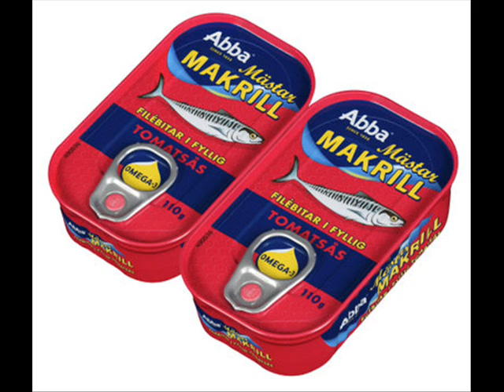Auer: makrill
my own song that I made it's awesome in my opinion.